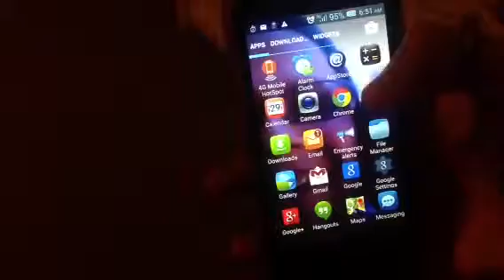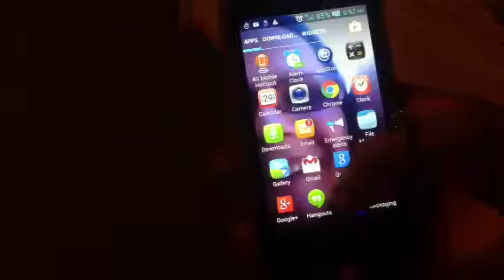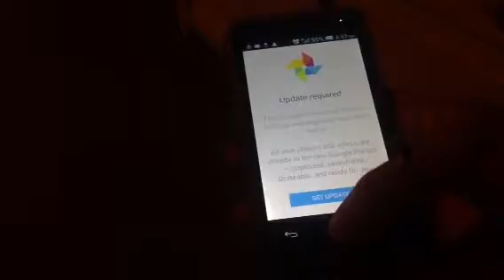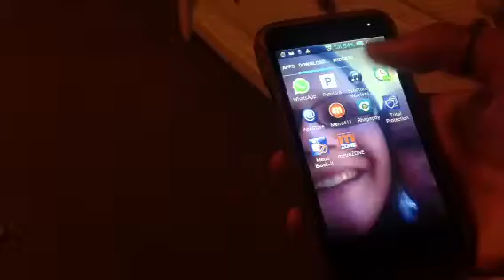Updated What's On My Phone?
I haven't done this video in a while so I thought why not show you guys what's on my phone.